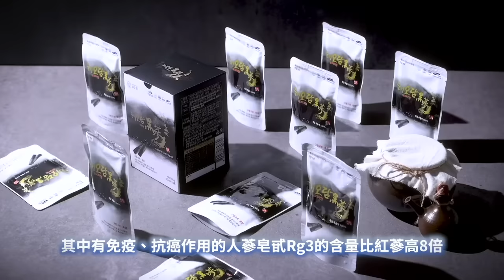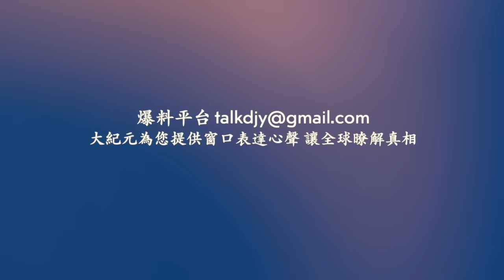四川雅江山火吞噬村莊 濃煙遮天 網友：「像極了世界末日來臨！」！ 江蘇淮安發生爆炸！浙江一工業園區廠房著火 從白天燒到晚上！亳州機場著火 ！海口火災 網絡視頻 】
❤️ 留下Email，訂閱大紀元電子報！
1. 秉承普世價值，堅持獨立的原則，維護民眾的知情權，捍衛新聞自由，提倡信仰自由、言論自由、集會自由，尊重人權。
2. 為真相護航，為沉默發聲，始終將讀者的利益放在首位。